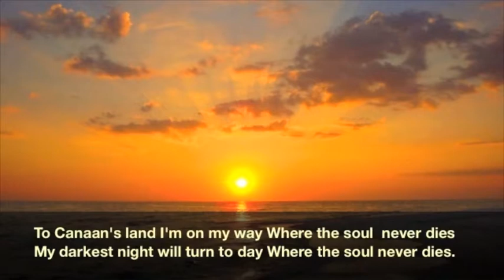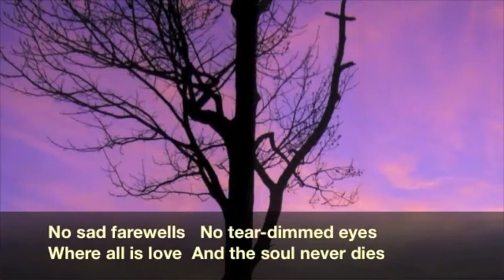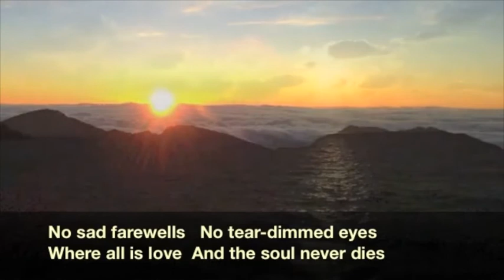Where the Soul Never Dies, Dean Phelps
Where the Soul Never Dies
William Golden

We invite you to worship in song with DisciplesNet Church: a non-profit ministry and church crossing barriers and boundaries to connect the world with the Good News of God's love for us all. ALL are welcome here, without exception, as we share God's love.

Video editing by DisciplesNet Church.
Photos are from photo library of DisciplesNet Church team members, Wikimedia commons, public domain, and from Art in the Christian Tradition, a project of the Vanderbilt Divinity Library, Nashville, TN.